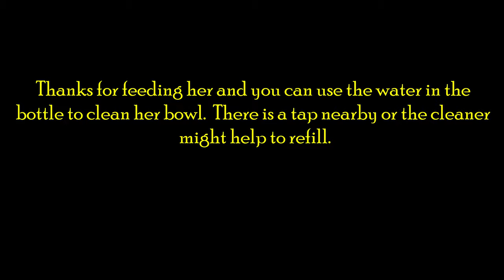𝓑𝓮𝓵𝓵𝓪 𝓽𝓱𝓮 𝓒𝓪𝓷𝓫𝓮𝓻𝓻𝓪 𝓬𝓪𝓽 𝓥𝓵𝓸𝓰-4 - 20210108 𝓟𝓵𝓮𝓪𝓼𝓮 𝓾𝓼𝓮 𝓶𝔂 𝓫𝓸𝔀𝓵 𝓯𝓸𝓻 𝔀𝓮𝓽 𝓯𝓸𝓸𝓭 𝓽𝓸 𝓯𝓮𝓮𝓭 𝓶𝓮, 𝓣𝓱𝓪𝓷𝓴 𝔂𝓸𝓾!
A short vlog of Bella Pompom the Canberra cat.
Please feed her and keep the place clean.

Because there was a community cat in 129B named Oreo(2018), which some resident complained of dirty food wraps left behind by sympathizers. Because some people fed her with fish and just left it there without cleaning the area attracting a lot of ants and flies. The innocent cat was blamed and NEA took him away and likely put down due to his age. :(. May the idiot who complained about him get retribution of the highest level.

So please help her by keeping the area clean. She is happy  there and comfortable staying in her box apartment.

This channel is about the community cats that we encountered in Singapore. It might also feature videos that are collected from other social media platforms.
In a way helps to monitor the safety and well being of these cats.